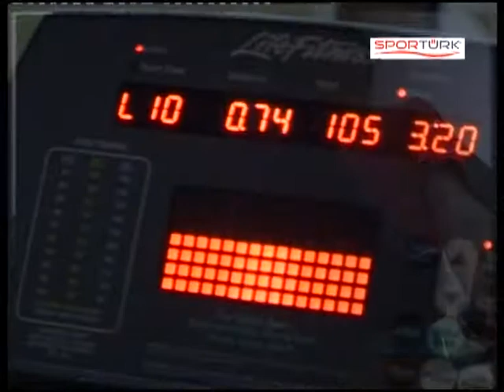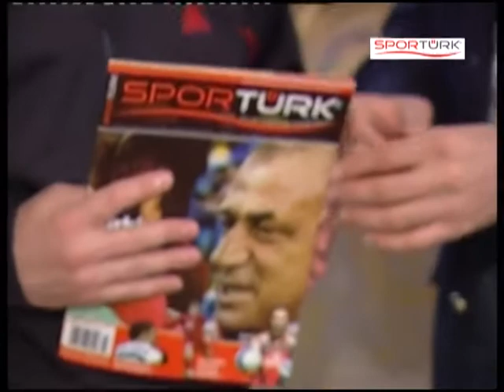SporTürk 42 BLM part1